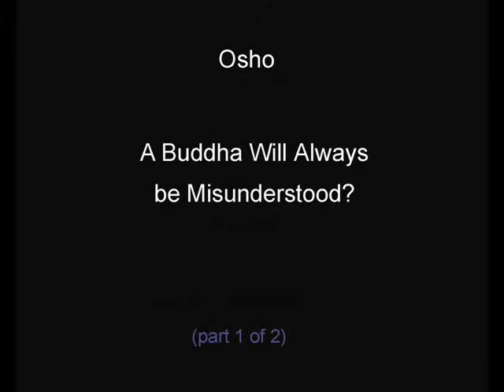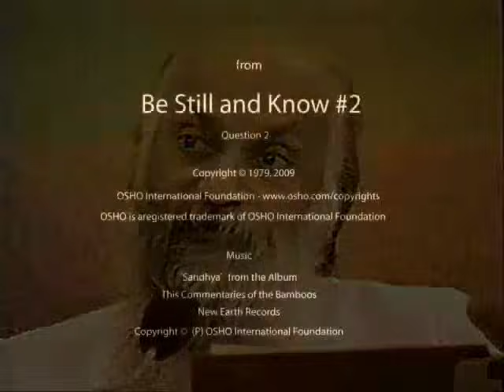OSHO: A Buddha Will Be Misunderstood (1 of 2)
"Yes, it is absolutely inevitable. It can't be otherwise. A buddha is bound to be misunderstood. If a buddha is not misunderstood then he is not a buddha at all.."